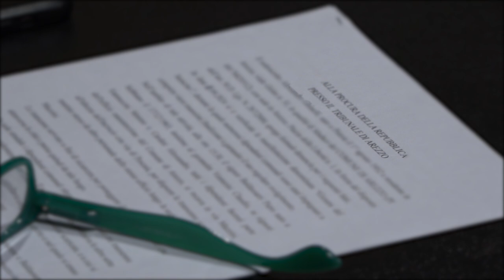Disordini durante il corteo della Giostra, in arrivo le denunce. Ipotesi rissa e lesioni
E' attesa la conclusione ufficiale delle indagini, ma a breve potrebbero scattare le prime denunce per i disordini durante il corteo della Giostra del Saracino dello scorso primo settembre.
La Digos della questura sta ultimando il lavoro di individuazione delle persone, i reati ipotizzati sarebbero la rissa e le lesioni.